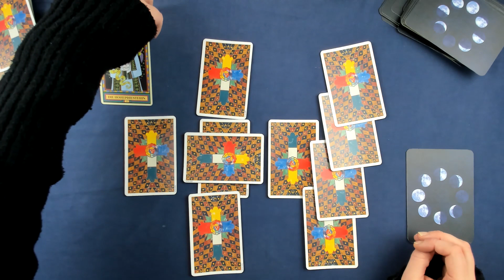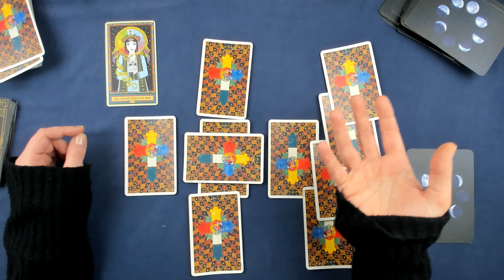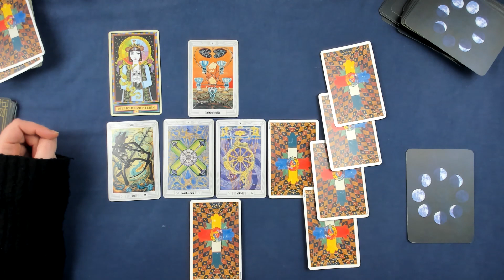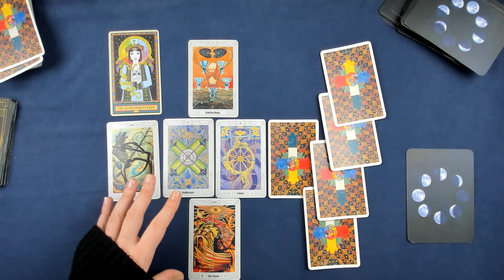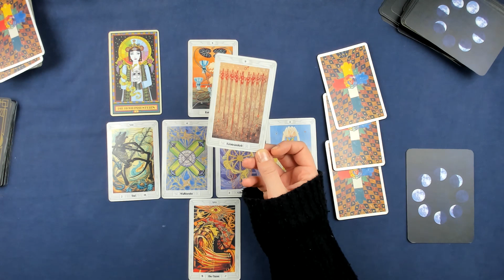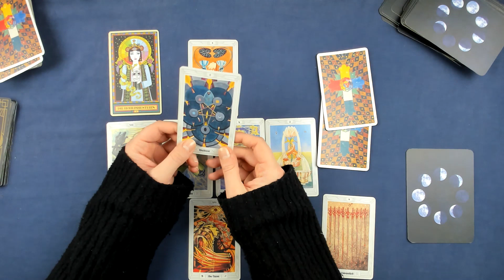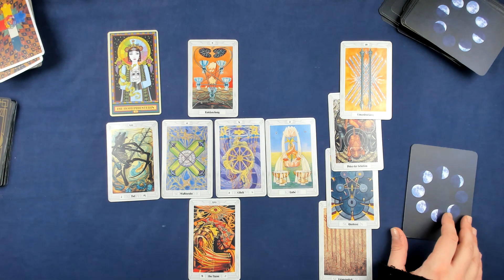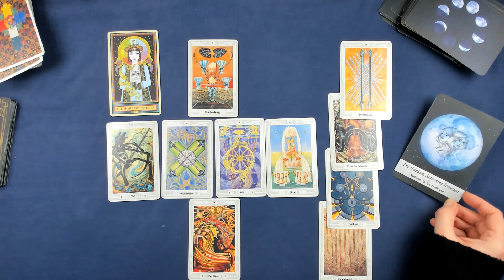Steinbock♑ KW 2 (8.Januar - 14.Januar 2024) - Kraftvolle Intuition - Tarot Horoskop Orakel Zukunft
Wöchentliche Tarot Kartenlegung für das Sternzeichen Steinbock für die 2. Kalenderwoche und der zweiten Woche im Januar 2024. Dies ist ein allgemeines Tarot Reading und kann sich auf alle Lebensbereiche (Liebe, Glück, Partnerschaft, Beruf, Erfolg) beziehen.